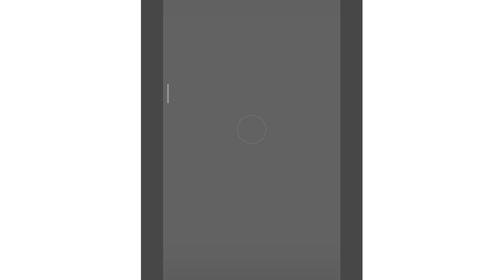Ashika Bhatia and Rose gupta Breakup reason || Ashika Bhatia Reaction on breakup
🔴 I use this product to make my video 🔴

◾Boya m1 mic

◾Poco X2

◾D-Link router

◾Realme Buds classic headphone

Ashika Bhatia Live On Instagram Today
Ashika Bhatia Live Instagram
Ashika Bhatia Live video today
Ashika Bhatia Live
Ashish Bhatia bf
Ashish Bhatia bf name
Ashish Bhatia boyfriend name
Ashika Bhatia Live video chat
Ashish Bhatia new vlog
Ashish Bhatia new vlog video
Ashish Bhatia Vlog
Ashika Bhatia New video song
Ashika Bhatia New song
Ashika Bhatia video

ashikabhatiaboyfriend name